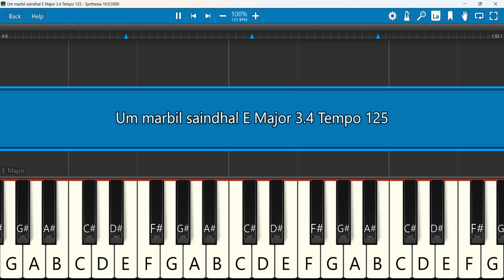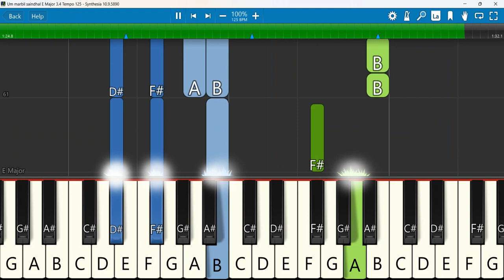Um marbil saindhal Keyboard Notes E Major 3/4 Tempo 125 | உம் மார்பில் சாய்ந்தால் | Darwin Ebenezer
Kiruba 3 I Um marbil saindhal l Pr Darwin Ebenezer | உம் மார்பில் சாய்ந்தால் / TAMIL CHRISTIAN SONG
Keyboard Notes